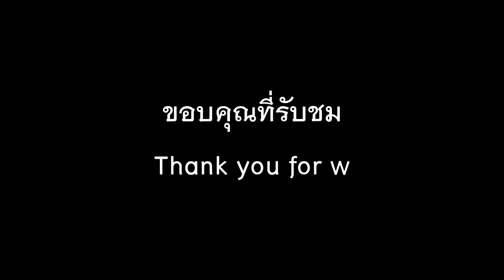รอยยิ้มนักสู้ Cover by#pairfar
ขออนุญาตช้อม ช่วงนี้ฤดูฝน ซ้อมเพลงอยู่ที่บ้านครับ
เพลง รอยยิ้มนักสู้
ศิลปิน เสก โลโซ
Cover by ; pairfar